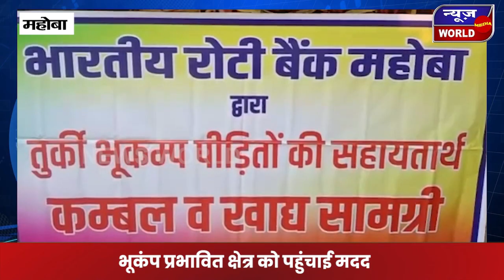महोबा के रोटी बैंक से पहुंची तुर्की को मदद